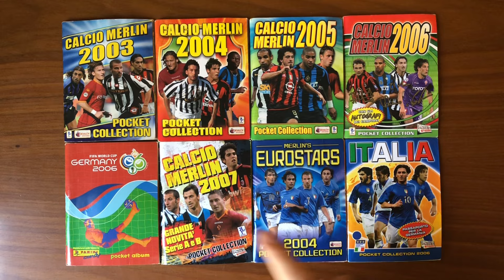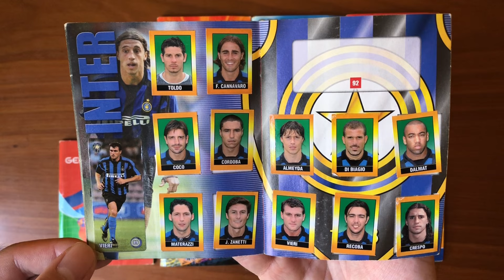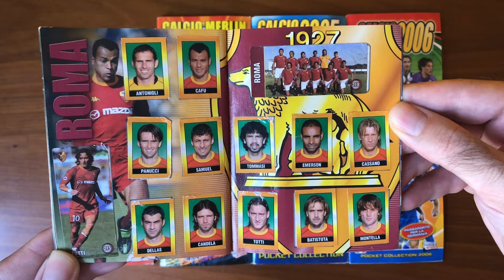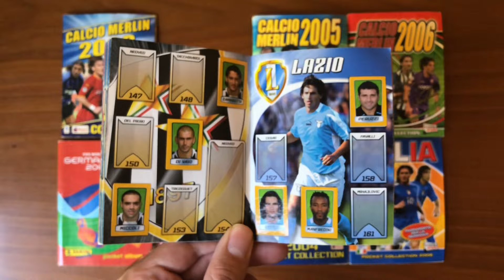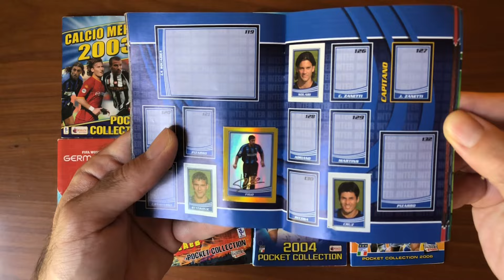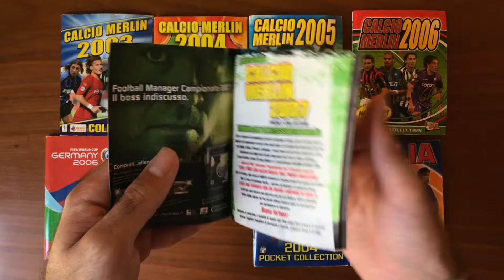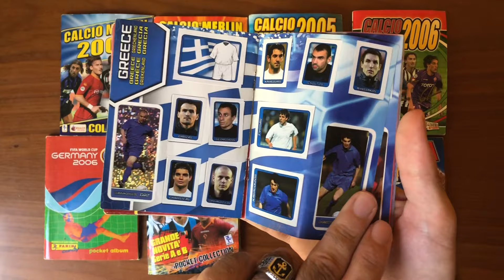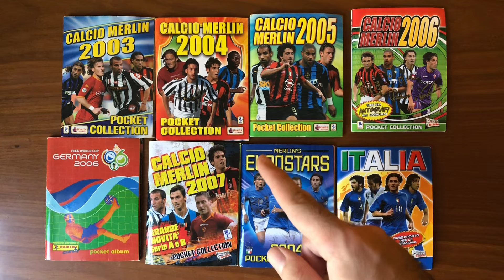MINI ALBUM CALCIO MERLIN POKET ⭐️ VIAGGIO NEL TEMPO!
Mi trovate anche su Instagram con news, aggiornamenti, meme, giochi e soprattutto sondaggi dove voi siete i protagonisti!